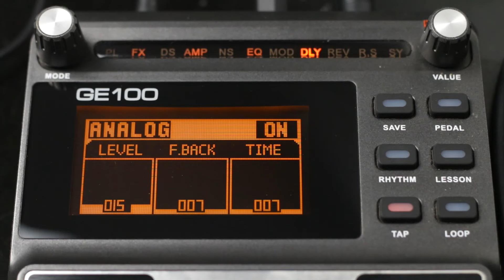Sound setting Mooer GE100 "Clean Phaser" for My Bass Guitar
Happy New Year 2023! Let's enjoy the music together, Have another great year!
What sound do you want me to try? Comment under this video.
TAWAN HOMESTUDIO